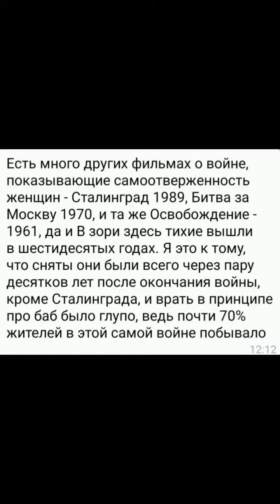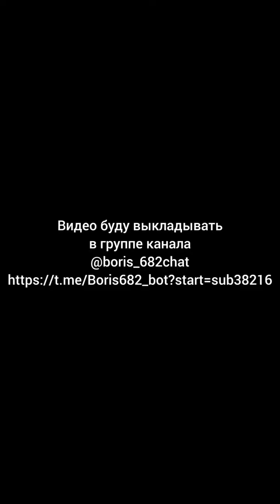Художественный вымысел и историческая правда.